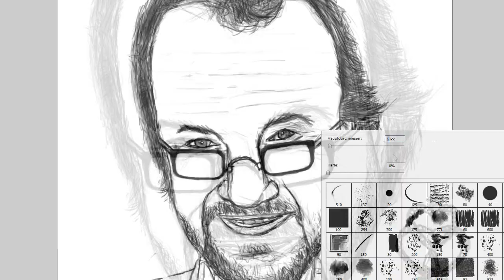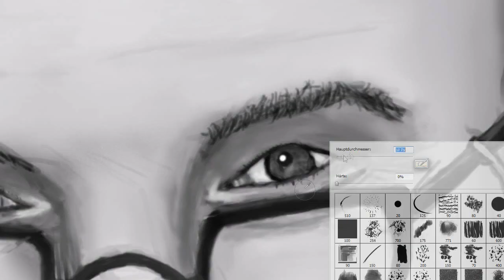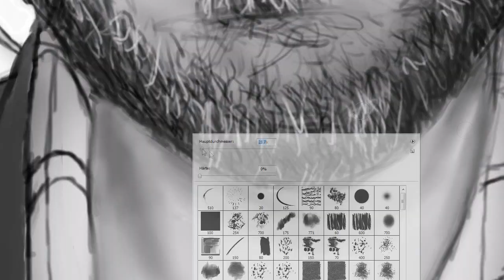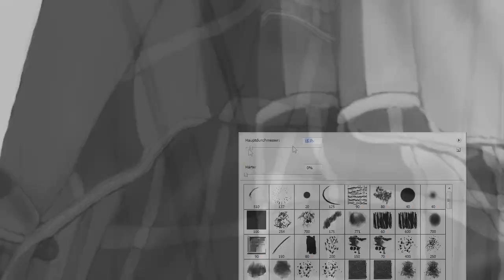Speed Painting a Caricature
This time i tried something new. hope you like it ;).
RATE :P